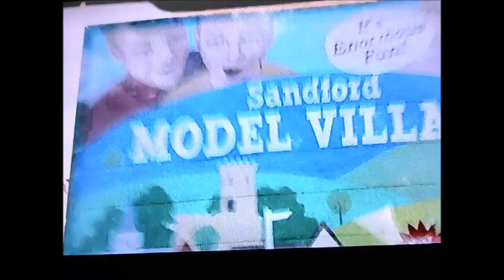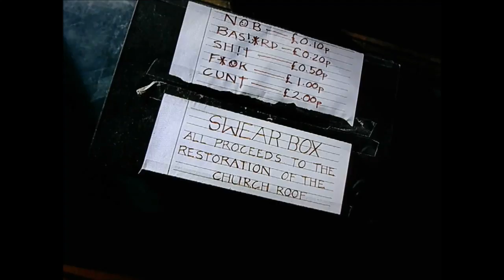144,000 Levitical Virgins RH Negatives